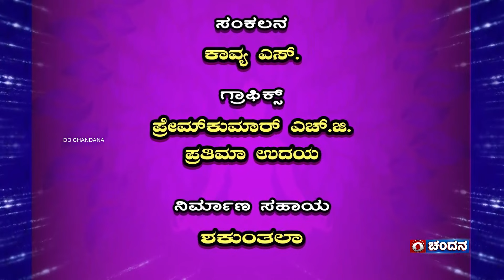Yoga for Well Being | Dr S.N Omkar & Team | Yoga Mandira | Part-4 | DD Chandana